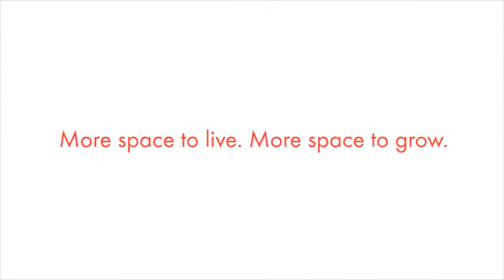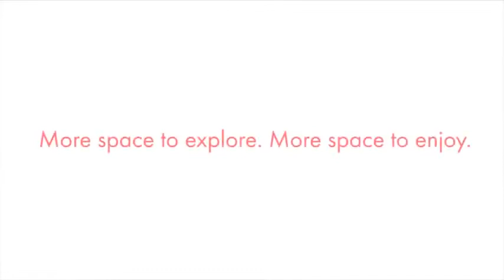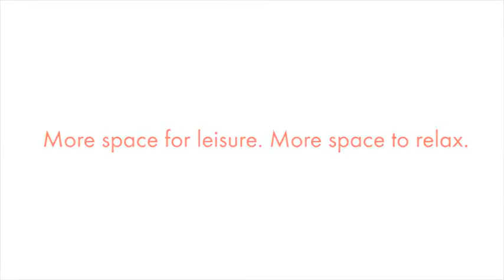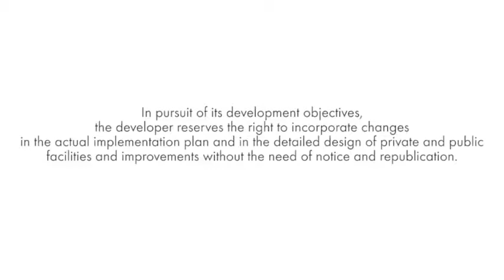ONE SPATIAL ILO ILO FILINVEST